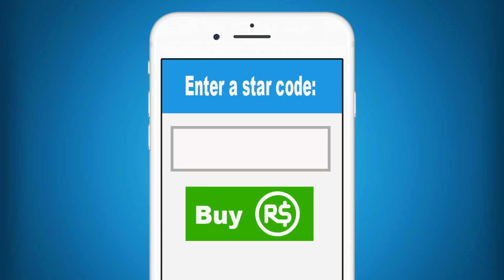Roblox | Can We Survive The Night In Bread?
Welcome to the Star Squad Channel, where we play the best user created Roblox games ever! Today Molly and Daisy are playing a new survival story game called Bread. There is no real way to describe what is going on in this game so you'll just have to watch the video and figure it out for yourself ;).